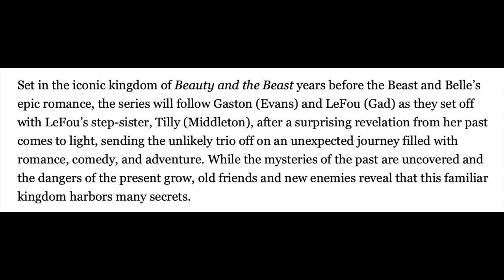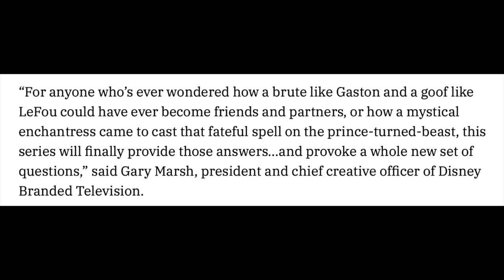Beauty and the Beast prequel series casts Briana Middleton as LeFou's step-sister Tilly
It was recently announced that Briana Middleton will play Tilly LeFou's step-sister in the Disney+ Beauty and the Beast prequel series.  In this video I also reveal new plot details and the director of the series.